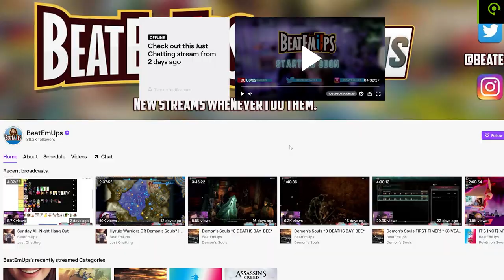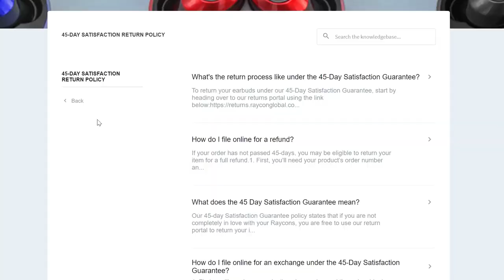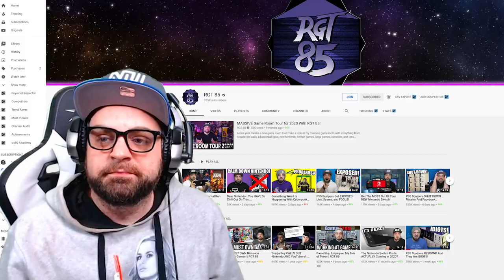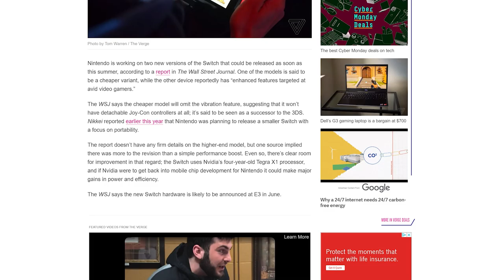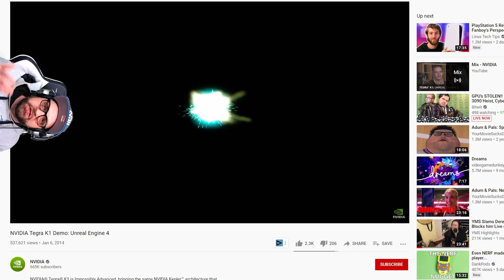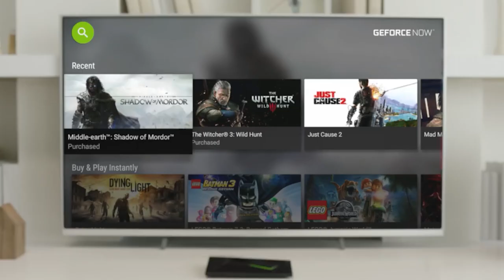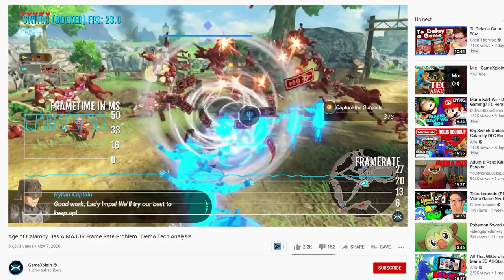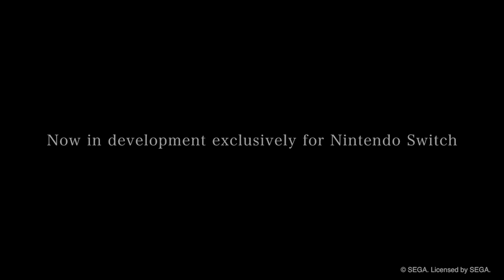A NEW Nintendo Super Switch is Coming Next Year (trust me)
NEW Nintendo Switch 4K PRO in 2021 | Get the best discount of the year on Raycons!

Edited By - Me (that's why it was kinda bad)